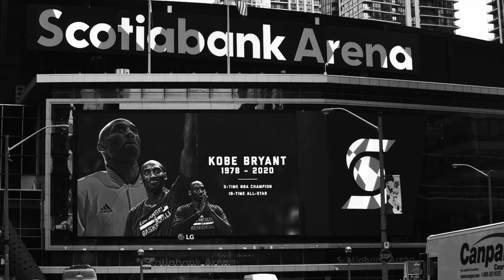TORONTO RAPTORS KOBE BRYANT TRIBUTE| RAPTORS VS HAWKS GAME VLOG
When I first found out the news about Kobe Bryant, I was just about to leave for work. My heart dropped when I saw the post on 6ixBuzz and I kept checking other news sources to see if it was a fake story, but sadly, it's true. Kobe Bryant, his daughter Gianna "Gigi" Bryant, and 7 others were killed in a helicopter crash. I wasn't that big of a Kobe Bryant fan, but I know greatness when I see it. I am a part of the generation that yells "Kobe" when we throw paper in the trash, and we are very saddened by his sudden passing. But when I heard that Gigi was also involved in the crash, I wanted to cry. I was really looking forward to Gigi playing in the WNBA and carrying Kobe's legacy. It got to the point where I'd spend time day dreaming about a team being in Toronto and I'd be courtside watching her play (and maybe meet Kobe too). My heart goes out to all the families affected by this tragedy. Kobe & Gigi 24ever!

Shoutout to the Raptors for the beautiful Kobe and Gigi Bryant tribute (and lighting up the Hawks score purple when they scored 81). Shoutout to all the fans that created and grew the Kobe Bryant memorial outside of the Scotiabank Arena.

Send me your questions to my Curious Cat!